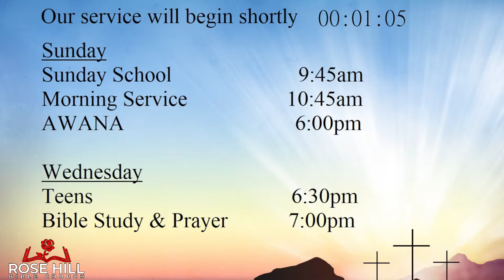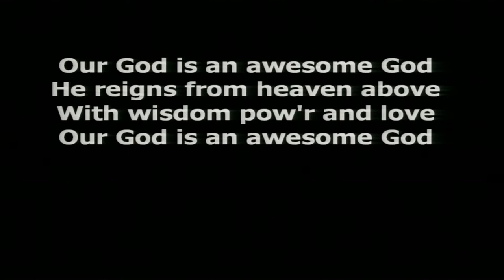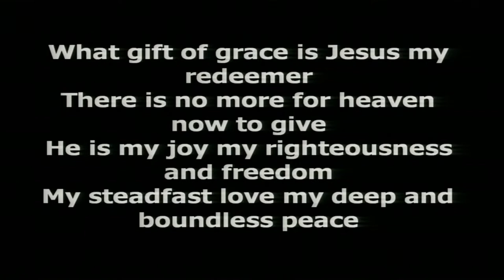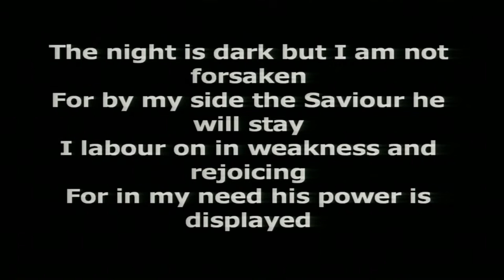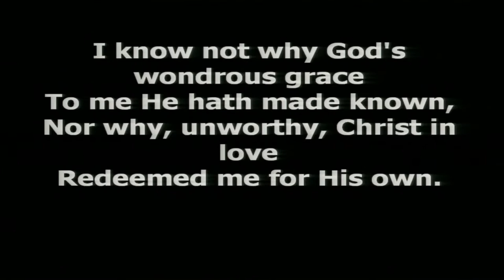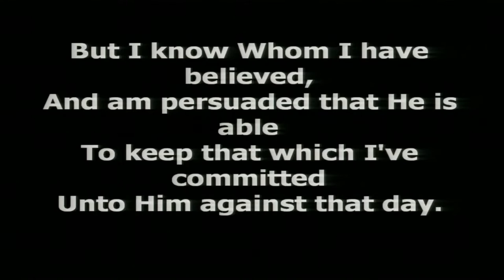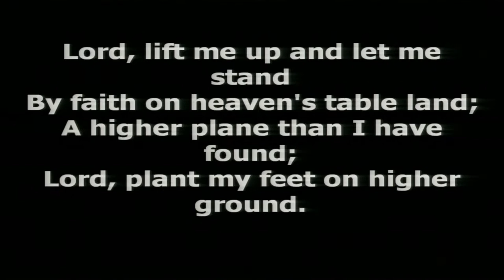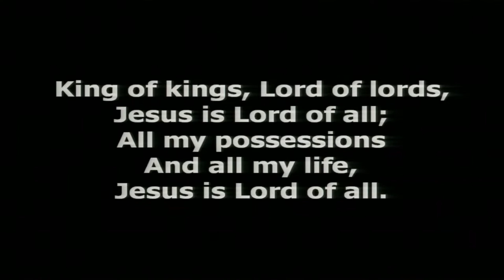Sunday Morning August 21, 2022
Rose  Hill  Bible  Church  Service
Pastor  Tim  Armstrong

Mailing Address:
Rose Hill Bible Church
Rose Hill KS, 67133